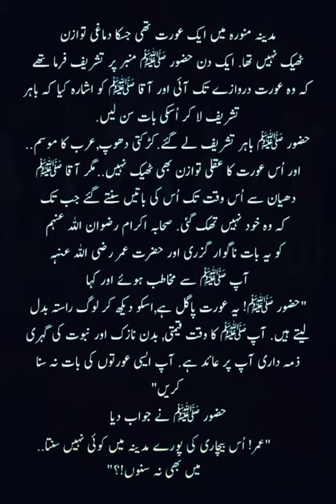Hazrat Mohammad SAW | Jis Ki Bat Madeeny Mein Koi nhi Sunta Kya Main Bhi na Suno ?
Hazrat Mohammad SAW | Jis Ki Bat Madeeny Mein Koi nhi Sunta Kya Main Bhi na Suno ? Pagal Aurat Ka Qisa

About Your video:-

muhammad ashfaq attari
madina yad ata hai
madinay ko jayein ye ji chahta hai
madine ko jaye yeh jee chahta hai naat sharif
madine ko jaye yeh jee chahta hai muqaddar banayen
owais raza qadri ki hamd
madine ko jaye yeh jee chahta hai sabri
madine ko jaye yeh jee chahta hai attari
owais qadri ramzan naats
wo din bhi tu aayega main kabe ko dekhunga
owais raza qadri best hamd
Hazrat Mohammad SAW
Pagal Aurat ka qisa
Pagal Aurat ka AP SAW sy Muqalma
Jis ki bat koi ni sunta Kya me bhi na Suno ?
Islamic waqiyat Series
Islamic knowledge
Islamic religion history
YouTube viral video
YouTube viral reels
YouTube viral Shorts reel
Hazoor SAW
Islamic video Story
Islamic Quotes
Beautiful Islamic Quotes
Islamic Contant Ideas
Moral life Story
Unique Moral Story
Trending Waqiyat
Best Islamic Video
Viral Video